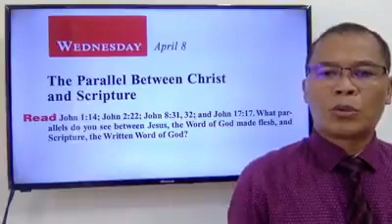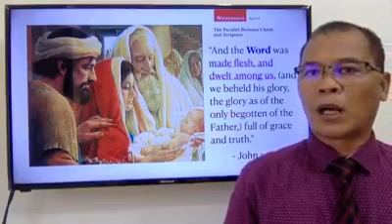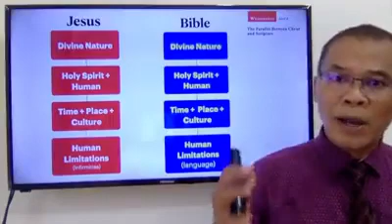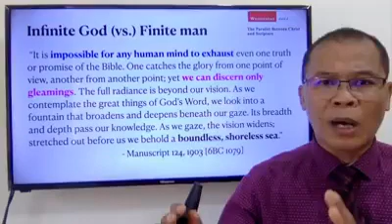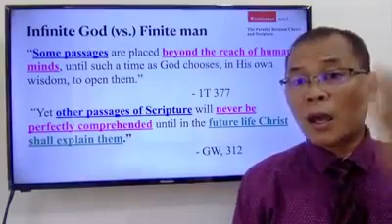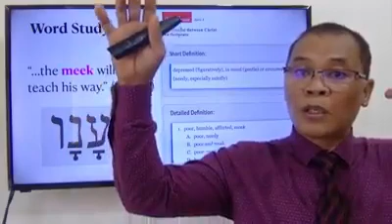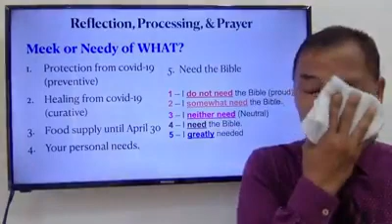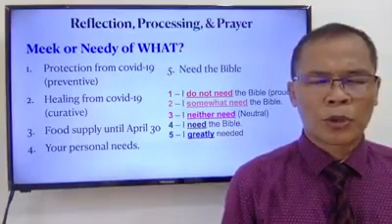The Parallel Between Christ and The Scipture